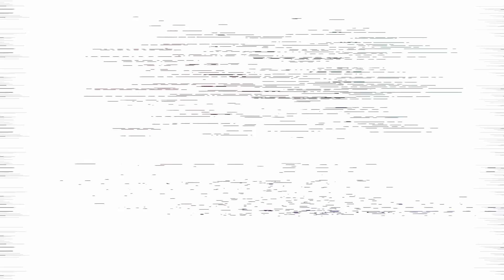😍سفيان بوفال يهين جميع اللاعبين ◄ هذا نيمار العرب Sofiane Boufal - Humiliating Everyone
حطّم زر الايك حتى تنطلق القناة كالصاروخ 🚀❤️
شكرا علي دعمكم المتواصل يا اصدقائي
أوعى تنسى تعمل اشتراك في القناة و تفعل الجرس عشان تشوف كل الحلقات اللي جاية 😉
متنساش تصلي علي سيدنا محمد ❤️❤️❤️❤️❤️❤️❤️

Music: Dutchavelli x Headie One Melodic Drill Type Beat ~ Slayer (prod. ZEL)